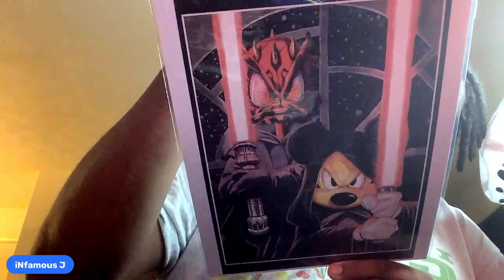We are losing Legends with no replacements...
Recorded 10/9/22

Absolute Pandemonium Podcast

Todays Topics:
- Birthdays & Passings: Loss of an MMA LEGEND!!
- Marvel Updates: Phase 5-7 updates and speculations
- Blade has a son??
- Anime updates
- Harrison Ford to join MCU as Red Hulk!